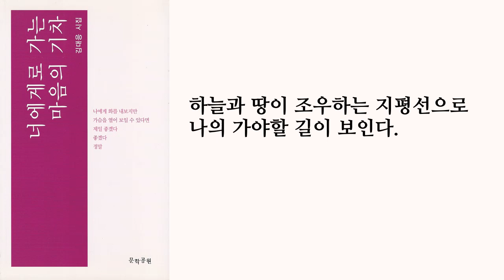좋은시 김대응시인, "하루를 여는 서시" _너에게로 가는 마음의 기차_ 김대응시집 중에서_문학공원 | 꿈꾸는 시인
이 시가
1. 너에게로 가는 마음의 기차_교보문고_
2. 폭풍 속의 기도_교보문고_
3. 나, 여기 있어요_교보문고_